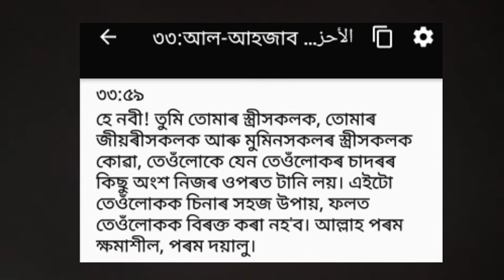‌History of World Hijab Day | বিশ্ব হিজাব দিবসৰ আৰত Nazma Khan | Shah Patowary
Bondhu hokol, Video tut World Hijab Day homporke kisu kotha kua hoise

My ‌Mic Dual

My Wireless Headphone

Audio Jack

My Tripod

My Mic